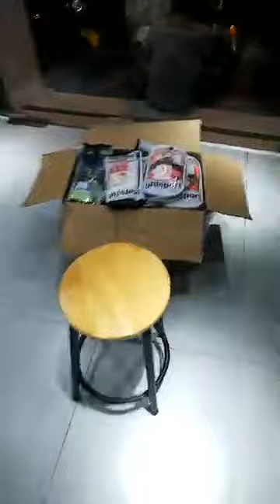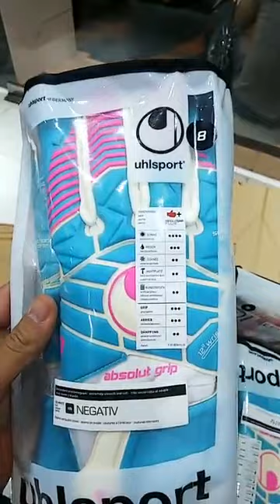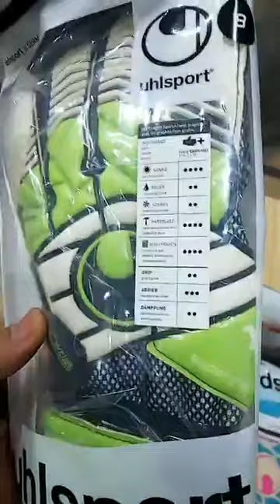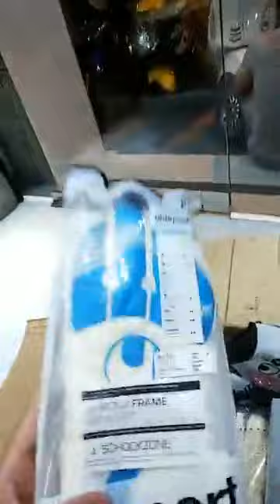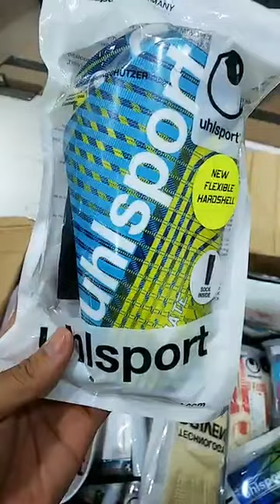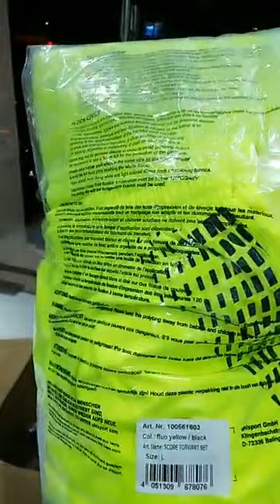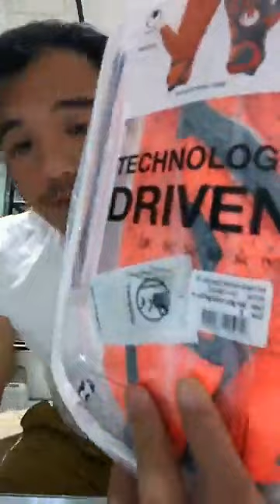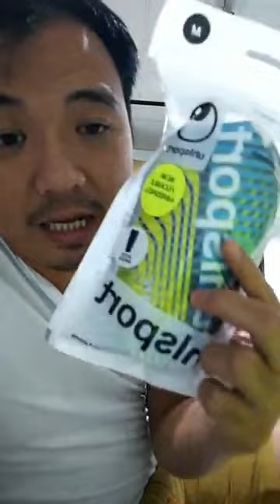Pro Keeper Saigon mới về hàng nhiều mẫu găng thủ môn Uhlsport chính hãng 2018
Hàng Uhlsport đủ loại có xương , ko xương, cỏ nhân tạo, tự nhiên , từ giá rẻ đến cao cấp.

Bạn nào cần inbox fanpage hoặc call shop nhé 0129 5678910 Thịnh.